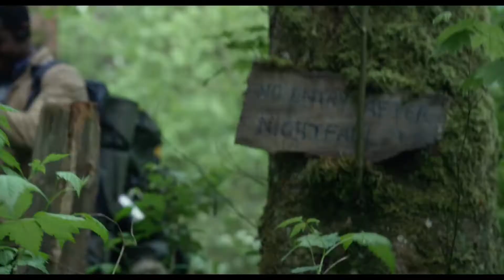Blair Witch 2016 Movie Official Trailer